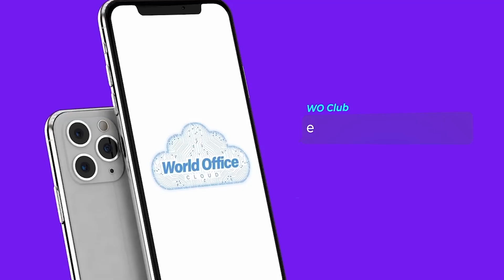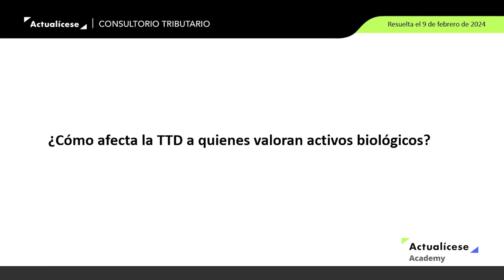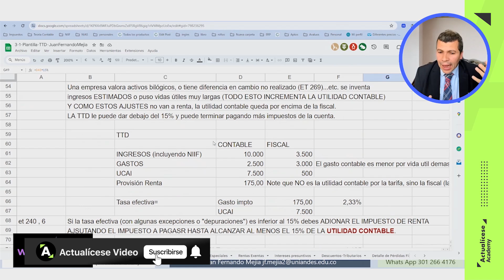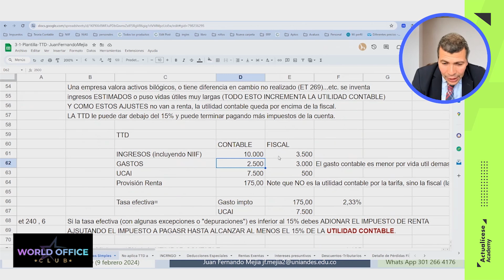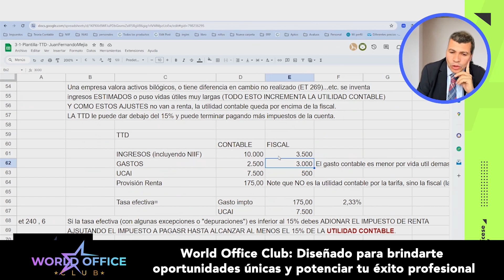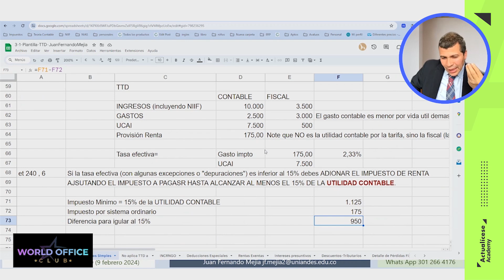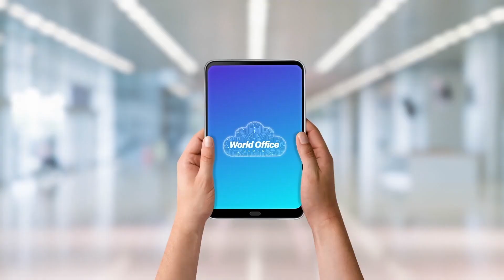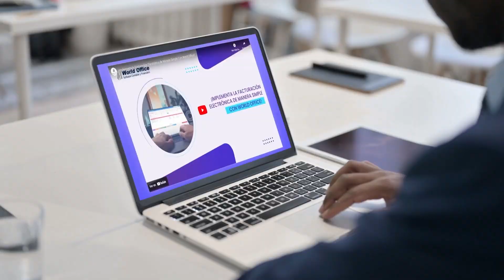Impacto de la Tasa de Tributación Depurada (TTD) en quienes valoran activos biológicos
✅ ¿Cómo afecta la TTD a quienes valoran Activos Biológicos?

El Dr. Juan Fernando Mejía, experto consultor en estándares Internacionales e impuestos, resuelve en este consultorio tributario tus dudas con relación explica este tema en el consultorio tributario “Casos prácticos sobre Tasa de Tributación Depurada (TTD)”.

Especial laboral: Costos de contratar un trabajador con el salario mínimo 2024 en Colombia ¡Descárgalo ya en tu Suscripción Actualícese!

Especial impuestos: Requisitos parar operar como no responsables de IVA, INC o impuestos saludables durante el 2024 ¡Descárgalo ya en tu Suscripción Actualícese!

🔥🔥 [Pack de Formatos] Liquidadores, simuladores y guías para el cierre contable y fiscal del año gravable 2023. ¡Descárgalo ya en tu Suscripción Actualícese!

🔥🔥 Especial de Revisoría fiscal: Informes del revisor fiscal: dictamen, informe a socios e informes especiales ¡Descárgalo ya en tu Suscripción Actualícese!

Cartilla Práctica: Guía de referencia contable y tributaria 2024. Descárgala en tu Suscripción Oro y Platino

🔥🔥 Curso en línea: Impuesto diferido 2023: pasos y recomendaciones para su cálculo ¡Disponible en tu Suscripción Platino!

🔥🔥 Capacitación Actualícese: Dictámenes de revisoría fiscal AG 2023 ¡Disponible en tu Suscripción Platino!

Capacitación Actualícese: Planeación tributaria en materia del IVA 2024 ¡Disponible en tu Suscripción Platino!

🔥🔥 Libro Blanco digital: Cierre contable y conciliación fiscal, año gravable 2023. ¡Descárgalo ya en tu Suscripción Oro y Platino